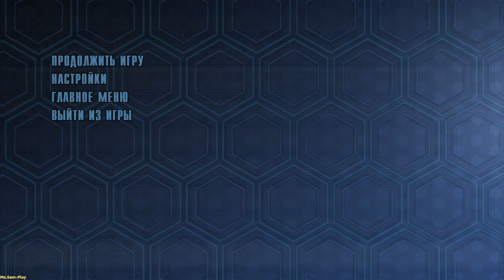Tales from the Borderlands ➤ Race music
музыка из этого видео - "To The Top" Авторы George William Lewis and Wynne Ashley Bennett Исполнитель: Twin Shadow